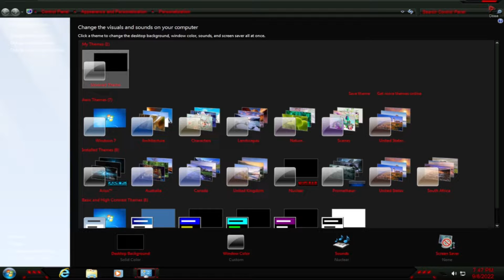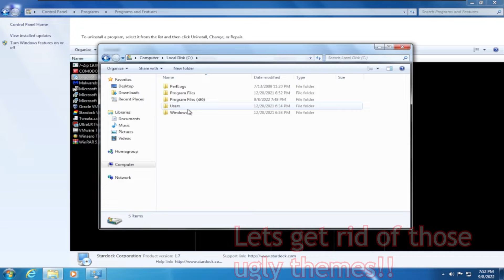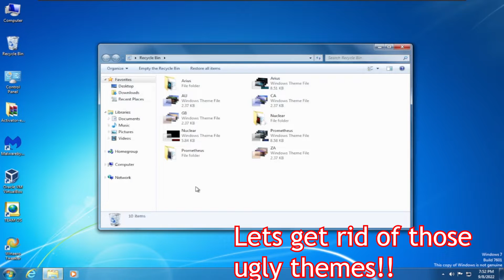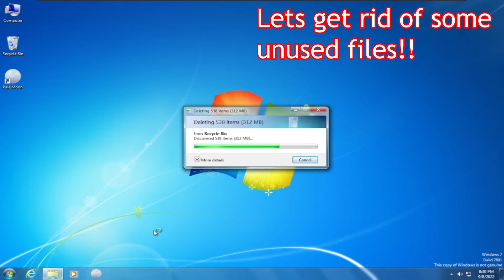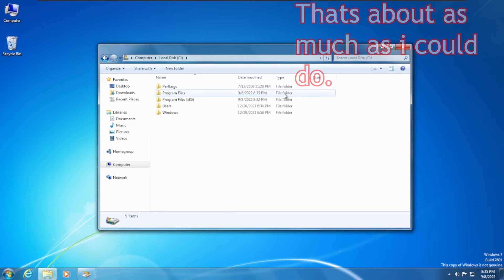Attempting to Fix a Terrible Windows Bootleg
Specs:
CPU: Intel Core i3 4170
RAM: 2x8GB 1833 MHZ DDR3
GPU: Dell OEM R7 350X 4GB
PSU: random dell power supply
Monitor 1: Dell P2018H (overclocked to 78hz)
Monitor 2: Dell IN190N
Speakers: idk some kinyo speakers
Mic: Yanmai SF-777
Keyboard: idk some random 40 dollar blue switch keyboard i found on amazon
Mouse: Aukey GM-F3
Screen Recorder: OBS Studio
Editing Software: Adobe Premiere Pro CC 2021